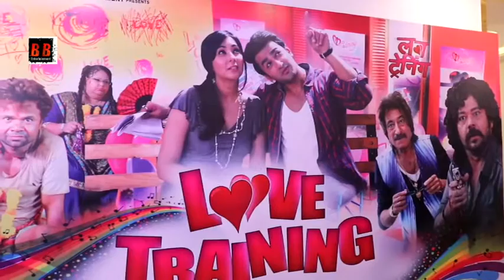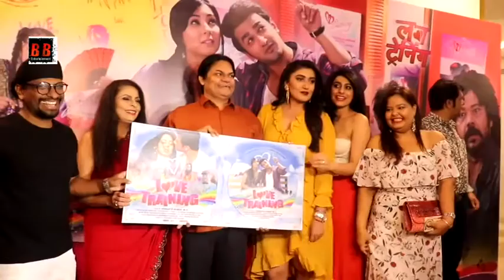Music Launch Of The Film "Love Training" With Subhash Choudhary, Shaila, Hemant Kumar, Shrin Mirza